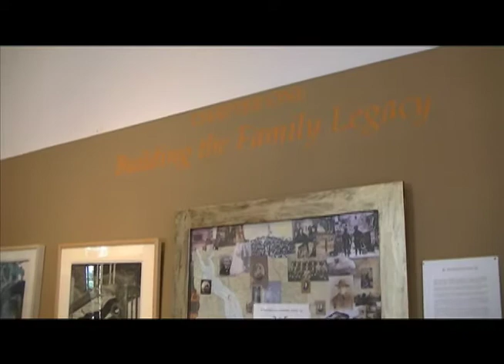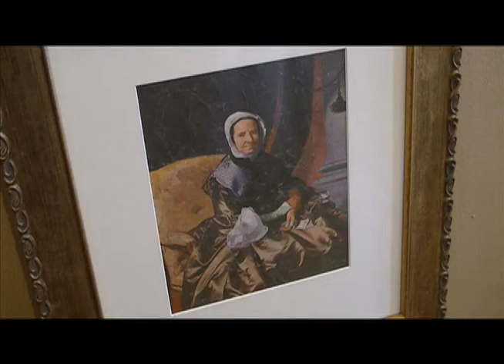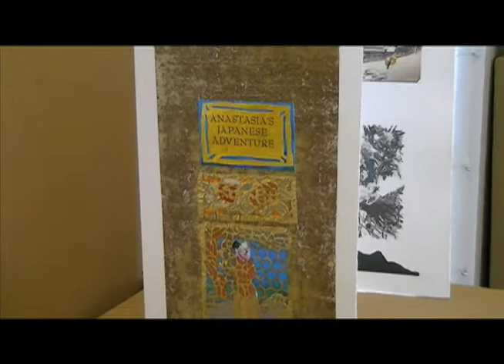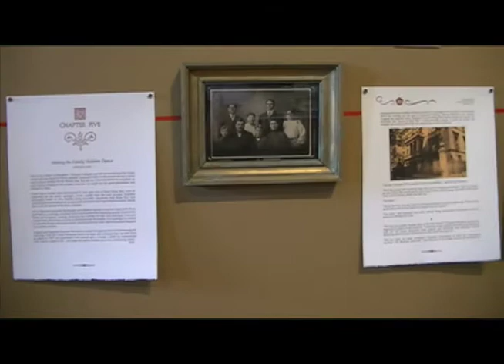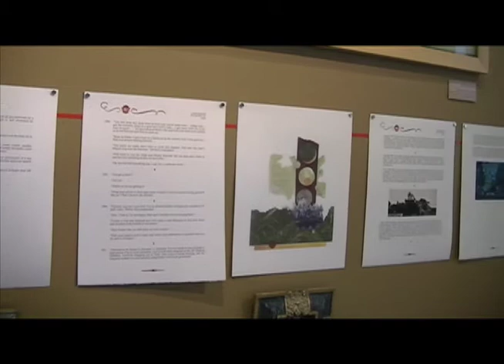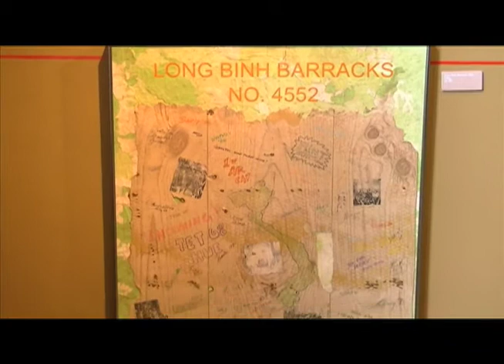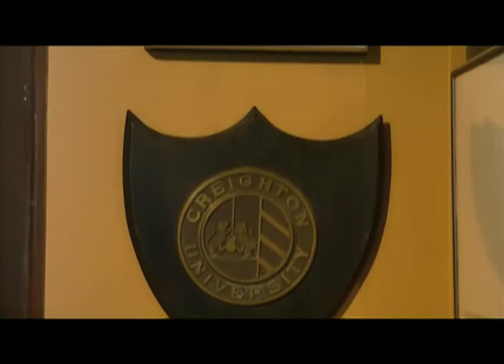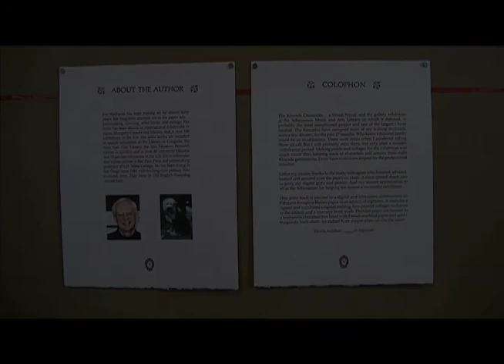The Kincade Chronicles: an Exhibit by Jim Machacek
Local artist Jim Machacek's exhibit at the La Jolla Athenaeum